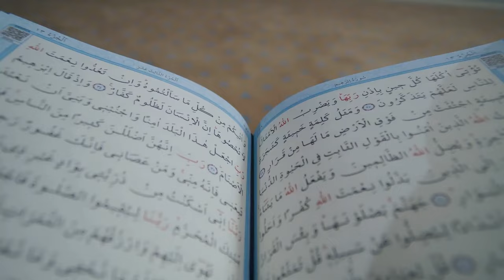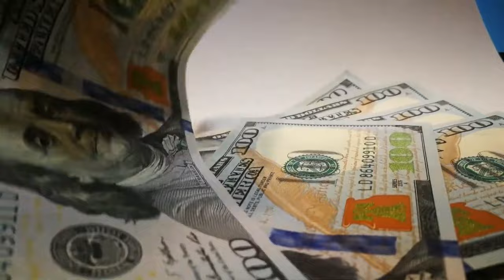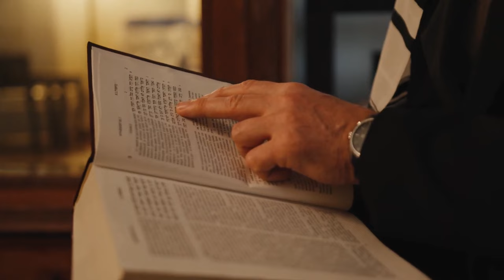Punishments For Adultery In The Middle Ages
In this exciting journey through time, we explore how adultery was treated in a medieval society deeply rooted in moral norms and social structures. "Unraveling the Punishments for Adultery in the Middle Ages: Norms, Consequences and Society" takes you on a journey through the complexities of a time when fidelity and morality were fundamental to social cohesion.

As we unravel each chapter of this story, you will discover how ecclesiastical and secular laws intertwined to shape the punishments for adultery. We will explore the evidence and accusations required to support an accusation, and how the consequences could range from financial fines to public punishments and social ostracism.

Delve into shocking gender differences and how perceptions of love and marriage in the Middle Ages shaped reactions to adultery. We will analyze how powerful institutions, such as the Church and the nobility, influenced the application of punishments and how the theme of adultery left its mark on the literature and art of the time.

This video will not only take you to the heart of a medieval society deeply influenced by religious morality and social structures, but will also make you reflect on how the past continues to resonate in our contemporary understanding of relationships and justice. Join us on this journey through a crucial part of history and discover how punishments for adultery reveal the complexity of life in the Middle Ages. Don't miss this immersive historical experience!